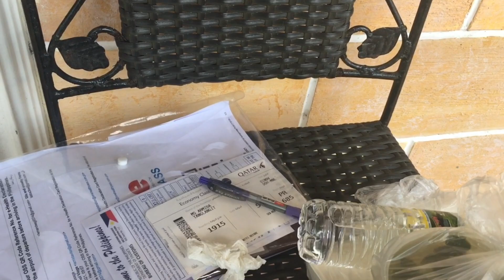KINABAHAN AKO SWABTEST RESULT /UMIYAK AKO /BATANGAS BIBINGKA/MAY BISITA